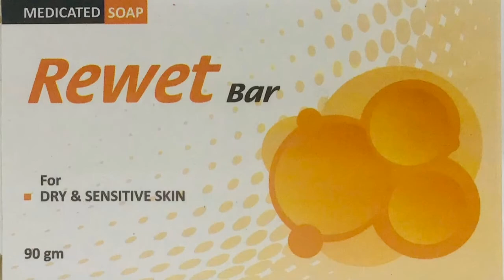Soap For Available l Dry & Sensitive skin